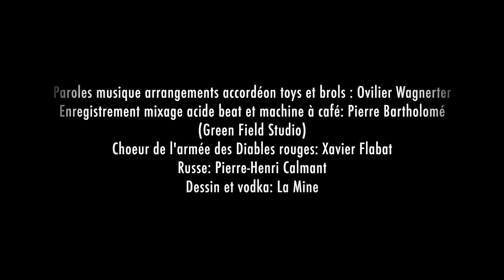Ovilier- Wagnerter - La coupe du monde n'a pas eu lieu (russkof mix)